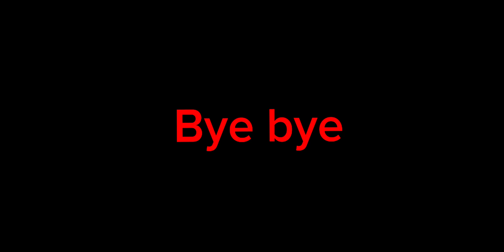All Features in UTD (Universal Tower Defense)